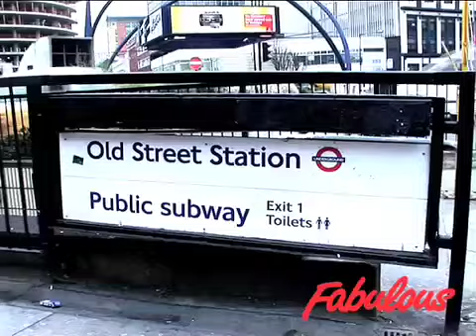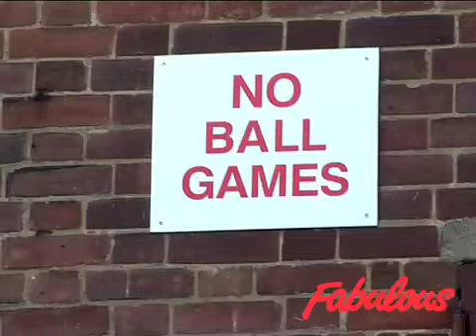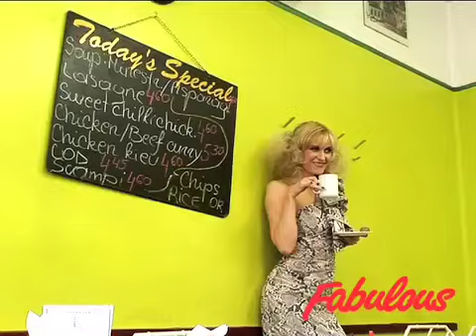Katherine Kelly: Becks Gets Posh!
Corrie's legendary Becky Granger - aka actress Katherine Kelly - was a great sport on our Fabulous fashion shoot, dressing up as Audrey Hepburn in London's East End...